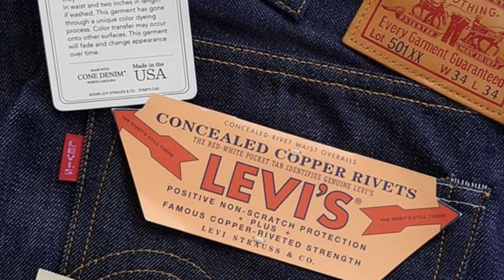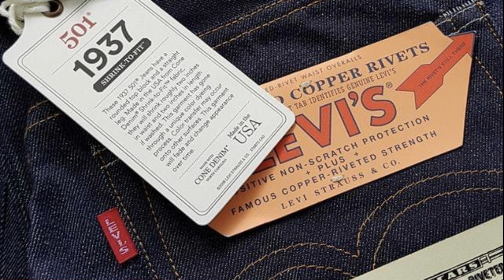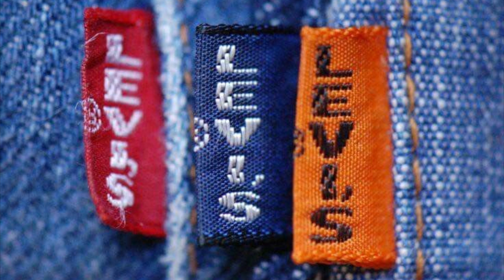RED TAB มันคืออะไร มีตั้งแต่เมื่อไหร่ คลิปนี้มีคำตอบ